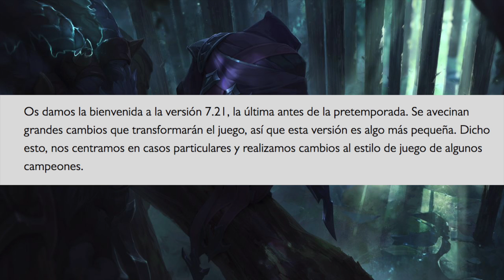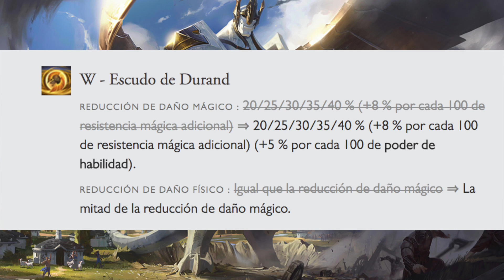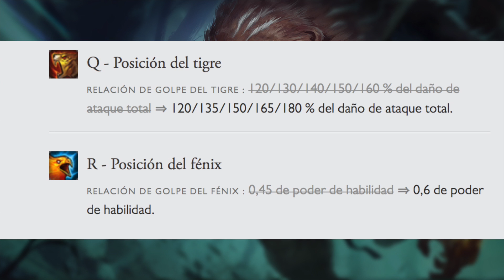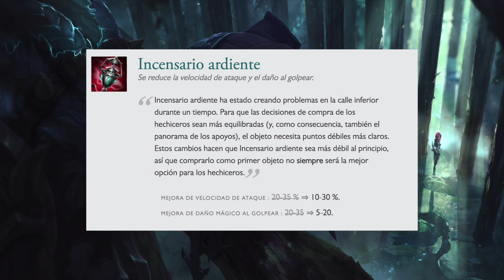EL ÚLTIMO PARCHE S7 | Parche 7.21 (League of Legends)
Empezamos a las 20.00 hora española! HYPEEE

✧ Nombre de invocador:
✧ Minuto y explicación del clip:
✧ Servidor:

YA ESTA!

► Trabajan conmigo